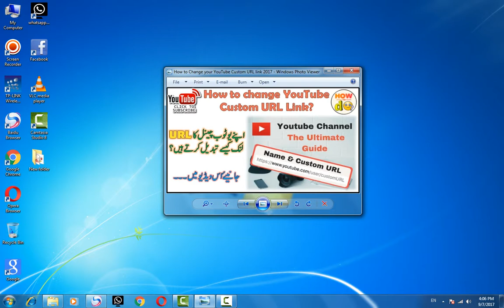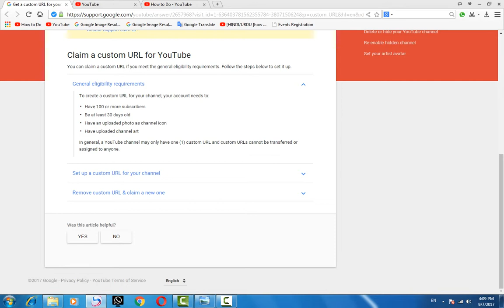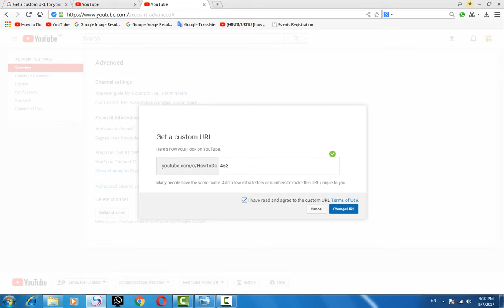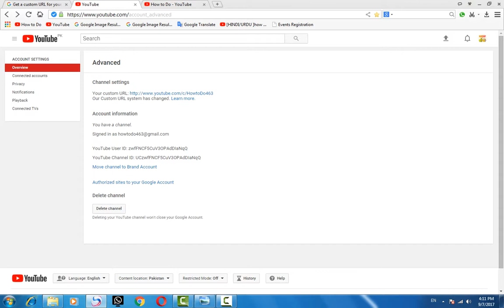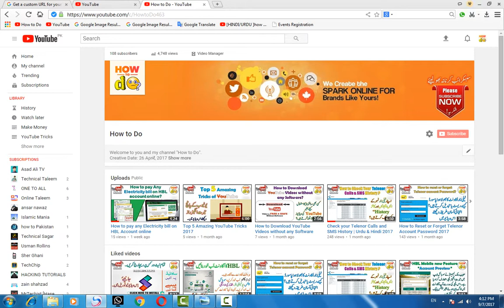How to Change your YouTube Custom URL link 2017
Hi guys! Today "How to Do" will be showing you how to change your custom channel URL more than once! I have done it myself so I will be showing you guys how to do it also! Hoped you enjoyed!
This method is 100% legit. If you're not happy with your current YouTube URL then in this video im showing you how to change YouTube custom URL twice.
If you change the URL of your YouTube channel YouTube channel so you can be the best of search results. And a good URL can I choose the name of your channel.
In this video we show you how to change your custom YouTube URL more than once! This is the link you unlock once you reach 100 subscribers. Google will tell you that you can only set this "c" link